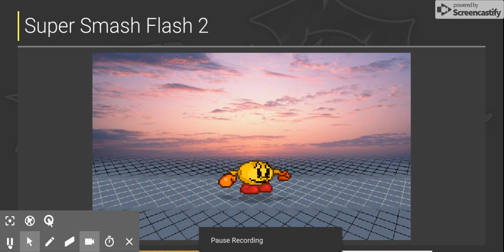ESO FUE PURA SUERTE.....! #2